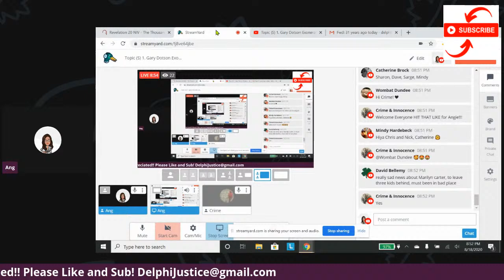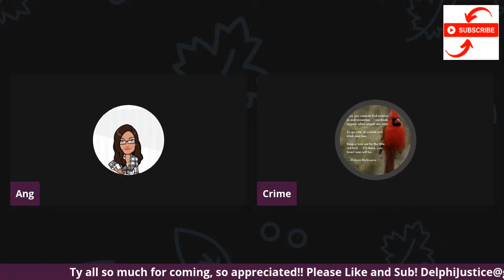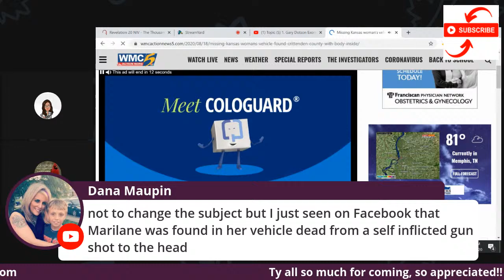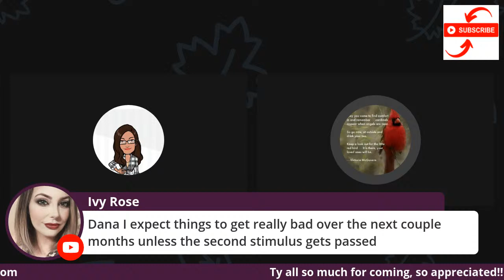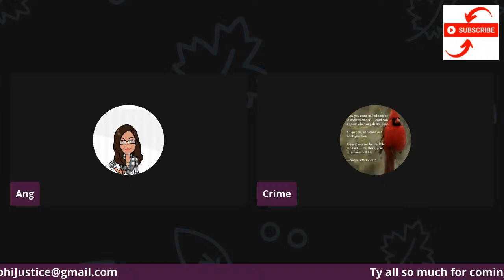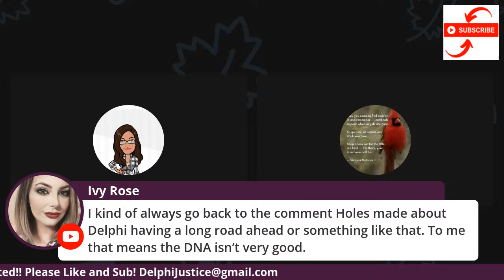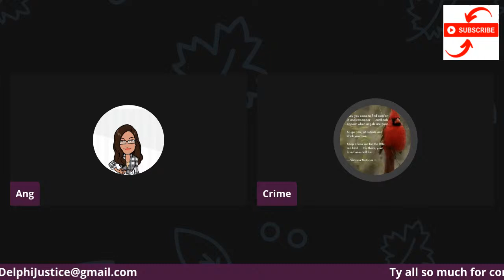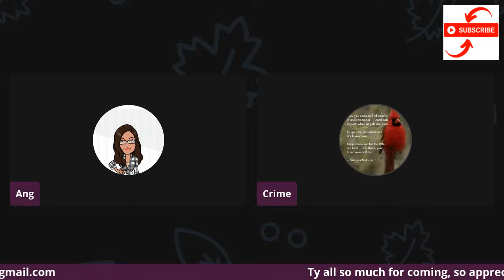Topic (S) 1. Gary Dotson Exonerated by DNA 2. Social Media/Delphi Murders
Both Topics are by Request!!

Special Guest; CrimeandInnocence!